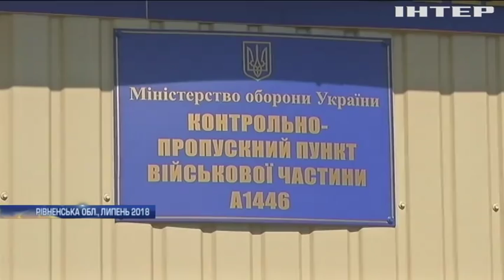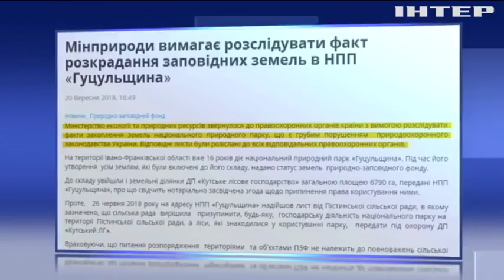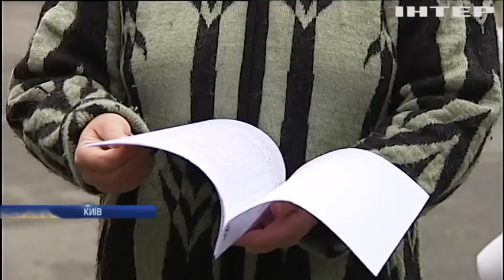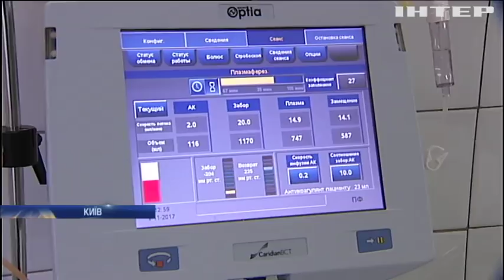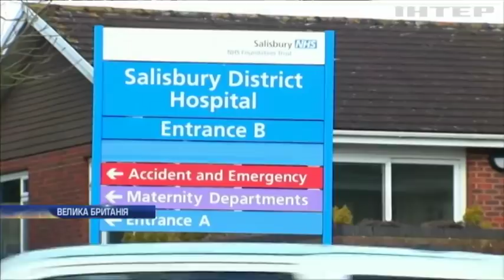Новости 9:00, выпуск за 28 сентября 2018 года